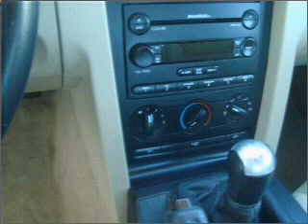2007 Ford Mustang - Denver CO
Year: 2007
Make: Ford
Model: Mustang
Trim: Deluxe
Engine: 4.0 liter 6 cylinder 12 valve
Transmission: Manual
Color: Vista Blue Metallic
Mileage: 51421
Address:
2500 W 104th Ave
Denver,